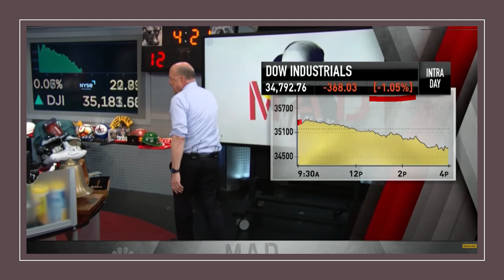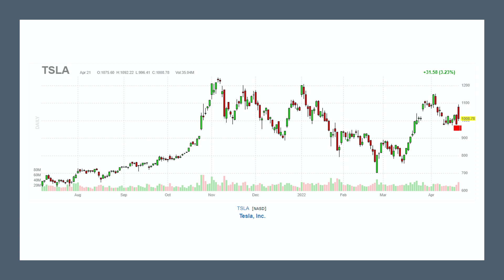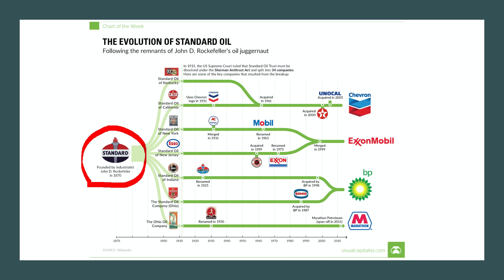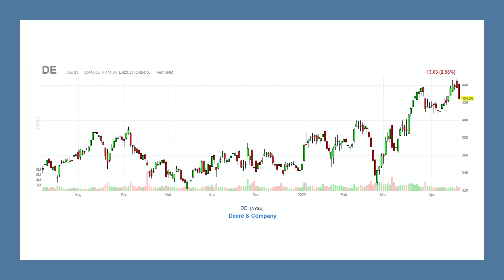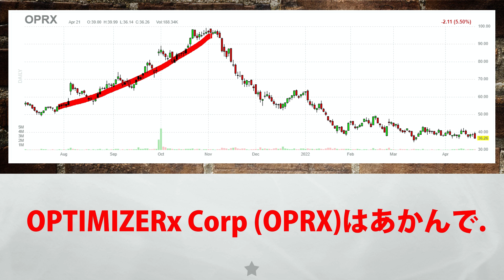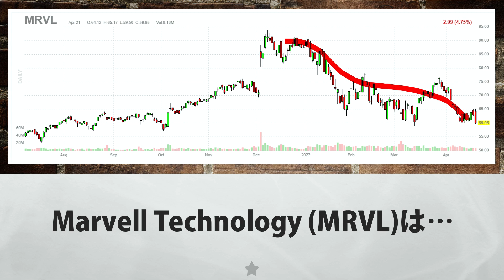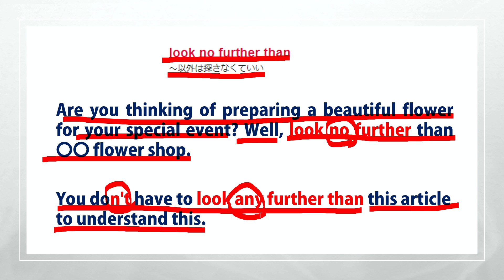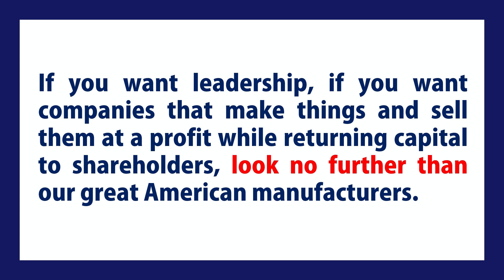【米国株】アメリカ製造業のルネッサンスに賭けよう！リーダーシップ企業12銘柄！これら以外は見なくていい！【ジムクレイマー・Mad Money】